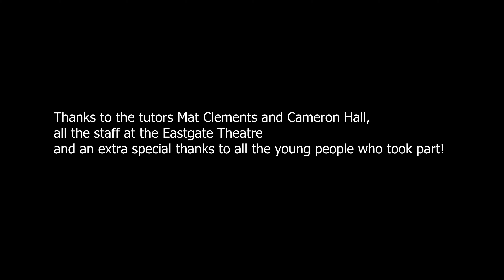Music and Mayhem sharing at the Eastgate Theatre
In July 2021 an intrepid group of 16 young performers joined Mat Clements and Cameron Hall for three days of 'Music and Mayhem' at the Eastgate Theatre in Peebles. This is the show we devised - an awesome 15 minutes of stage fighting sequences set to a high energy percussion soundtrack. Well done to everyone involved!
Every participant rated the activity 5/5 and everyone was interested in pursuing more of one or both activities. Comments from the young people included "it was nice to make new friends and meet people you wouldn't normally meet", "this has boosted my confidence a lot", "I've done shows before but none of them were any good so this is a nice change", "Its been fun learning the drums, whack people with sticks and kill my best friend 8 times", 'this is a big change for me, nobody saw me before. It's actually really nice and I have a good feeling", "I've never been on stage before and it felt really good", "now I will show more interest in the drums I have in my house".
Many thanks to Youthlink Scotland and Creative Scotland for supporting this work.